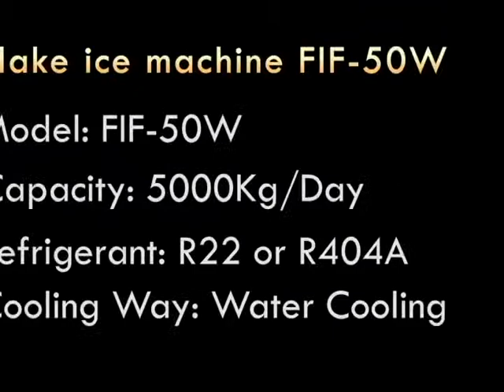5 T/ Day Focusun Medium Capacity Flake Ice Maker FIF-50W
With reliable quality and performance, Focusun medium capacity fresh water flake ice machine can withstand more than 12 years' trouble-free operation. The flake ice it produced has many advantages such as large contact area and high cooling speed and easy to crush and mould, thus flake ice making machines have become a good choice for many clients.